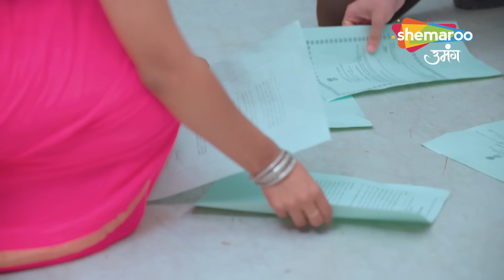Kismat Ki Lakiron Se Hindi Drama Show | Full Episode 297| Shraddha Banegi Aurton Ke Liye Nayi Misaal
Show Name : Kismat Ki Lakeeron Se
Creator : Rashmi Sharma
Language : Hindi
Theme : Romantic Drama

Cover Topics -